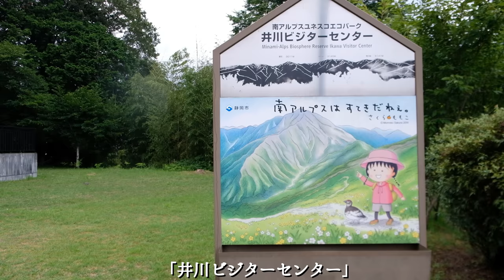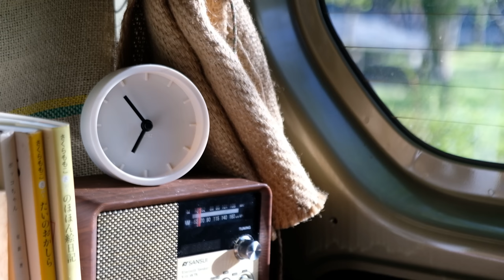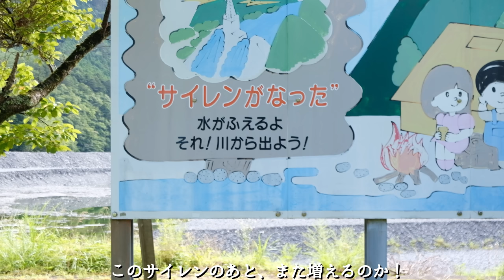【車中泊の旅】小雨の日☔️軽自動車で秘境ひとり旅【car camping】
こんにちは、野外のもりこです。
暑い日が続いている中、雨の日なら比較的涼しいかなと思い立って
そして、静岡県の中でも比較的標高の高い場所、「井川」へ
車中泊の旅へ出ることにしました。
井川の町全体の雰囲気がとてもきれいで、
行くまでの道のりは大変だけど、とても好きな場所になりました。
今回は静岡方面から向かったのですが、
川根方面からも電車で行けたりするので、いろんな旅の仕方を楽しみたいなと思いました。
秘境車中泊にとってもおすすめです！

やっぱり雨の日の景色ってすてき。。

井川ビジターセンター
井川ダム展示館
井川湖畔遊歩道

【キャンプ場】
井川オートキャンプ場

静岡大好き。

現在準備中ですが、入会していただいた方全員に「野外のもりこ」ステッカーを
在庫が許す限り、プレゼントする予定です。またコミュニティでお知らせします。

▽使用楽曲

はぐち

あこがれのくらし
夜のふちどり

▽使用ギア

・Amazon

VENTLAX キャンプマット エアーマット

Bonarca 車載冷蔵庫 ポータブル冷蔵庫 9L

富士商 卓上ミニ扇風機 グリーン

マウントスミ(Mt.SUMI)] LEDモスキートランタン

リバーズ RIVERS スタウト エア 1000 ボトル オリーブ

レギュレーターストーブ専用点火アシストレバー

クーラーキューブ バッグ 15

Poetryer コーヒーポット ドリップケトル やかん 細口ポット

電球
ウォータージャグ

▽撮影機材

FUJIFILM ミラーレス一眼 X-T20 ボディ ブラック X-T20-B (整備済み品)